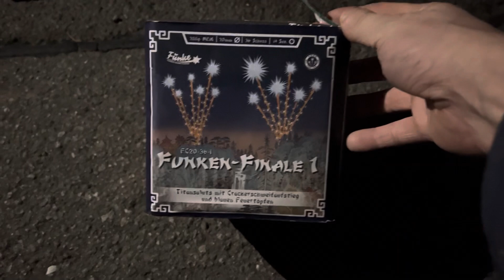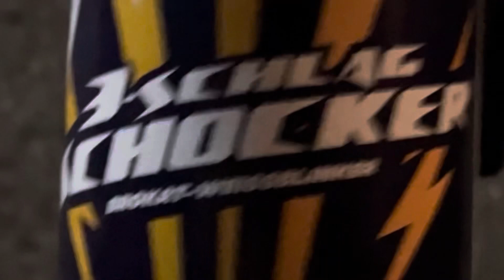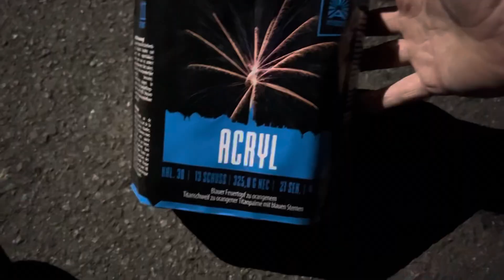Silvester Vorfreude. Geil auf Silvester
Silvester Ausschnitte